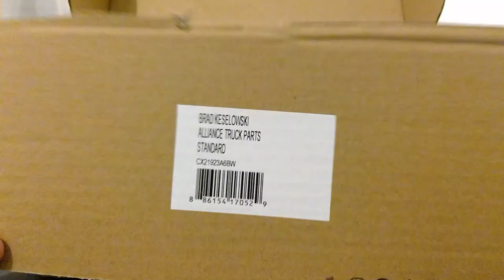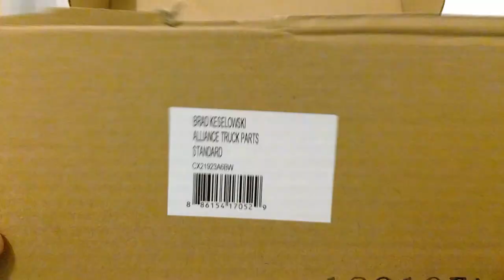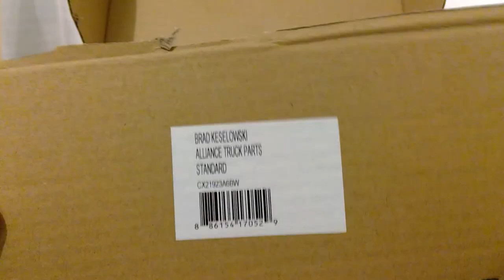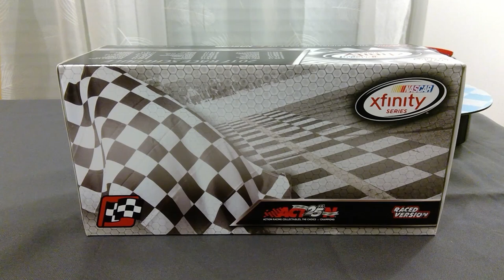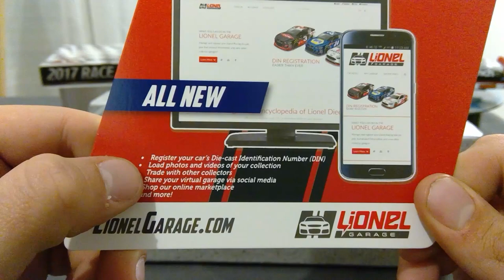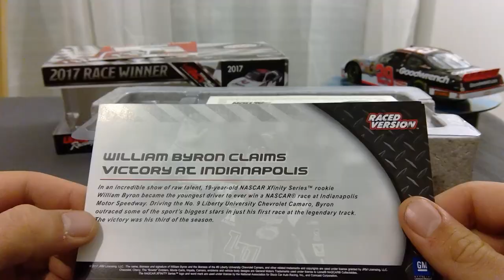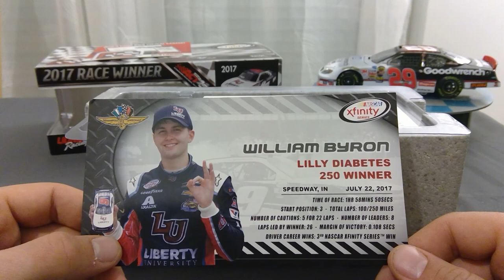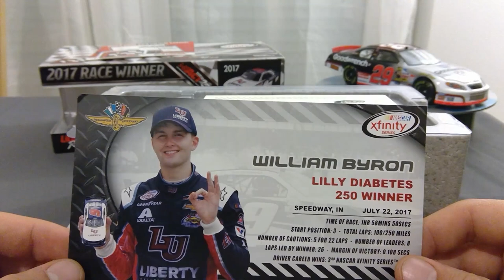NASCAR : QUEL PILOTE SE TROUVE DANS CETTE BOITE ? UNBOXING 1:24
Nouvelle vidéo de déballage pour une voiture d'un pilote que je n'ai pas dans ma collection ! enjoy ;) !